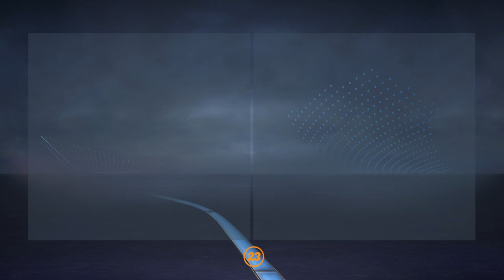FIFA 23 MODE CAREER SPORTNG CP #7 DERBY LISBON FOR TITLE CAN WE BECOME CHAMPIONS?